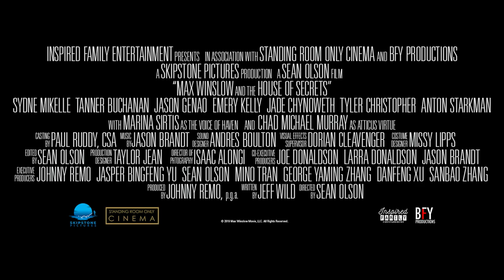Max Winslow and the House of Secrets Official Trailer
Five teenagers compete to win a mansion owned by entrepreneur and scientist Atticus Virtue. To win the teens must face-off against a super computer named HAVEN who controls the mansion.

Starring Sydne Mikelle, Tanner Buchanan, Jason Genao, Emery Kelly, Jade Chynoweth, Anton Starkman, Tyler Christopher with Marina Sirtis as HAVEN and Chad Michael Murray as Atticus Virtue.

Produced by Johnny Remo, Written by Jeff Wild, Directed by Sean Olson